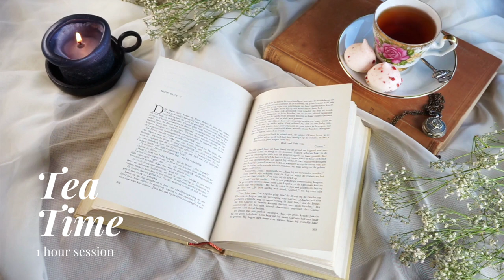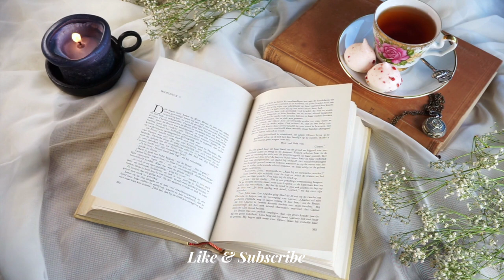Tea Time: 1 hour Lofi Immersive Session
💗 Enjoy the aesthetics of a teatime picnic in the English countryside as you listen to lofi music as you work